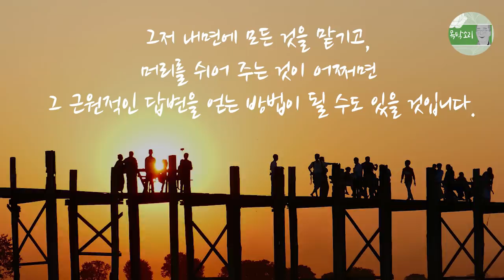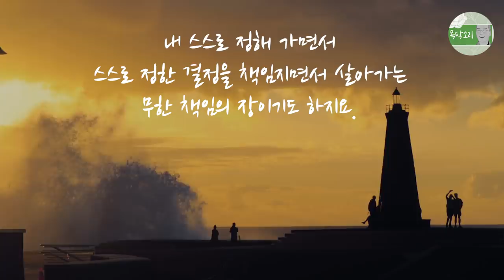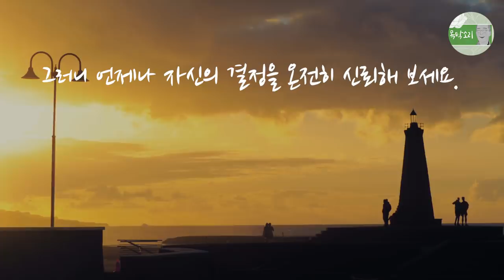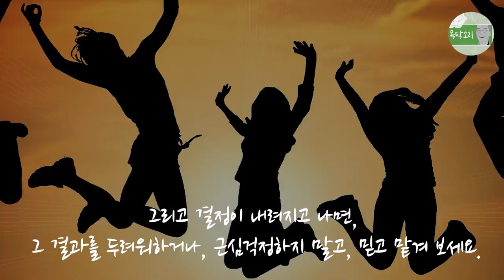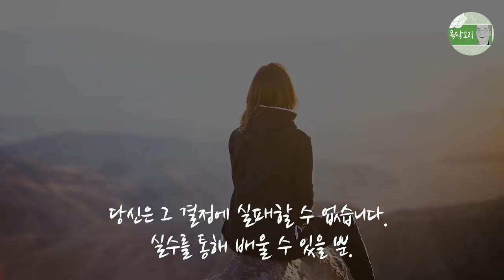결정을 내리는 법, 내가 내린 결정을 신뢰하기 / How to make a decision, my decision is right.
사실 어떤 결정을 내린다고 할지라도 그것이 정말 옳은 결정인지, 옳지 못한 결정인지를 우리는 다 알 수는 없습니다.

지금 당장에는 좋은 결정 같지만 훗날 되돌아 보았을 때 잘못된 것일 수도 있고, 그 반대일 수도 있기 때문이지요.

새옹지마(塞翁之馬)라는 말처럼 우리는 그 결정이 어떤 결과를 가져올지 온전히 알 수 없습니다.

그렇다면 머리를 굴려 어떤 특정한 결론을 도출하려고 애쓸 필요는 없지 않을까요?

그저 내면에 모든 것을 맡기고, 머리를 쉬어 주는 것이 어쩌면 그 근원적인 답변을 얻는 방법이 될 수도 있을 것입니다.

우리가 내리는 매 순간의 결정들이 이와 같습니다.

어떤 것도 전적으로 옳거나 그르지 않습니다.

이 세상에는 어떤 절대적으로 옳은 삶의 길이 정해져 있는 것이 아니기 때문입니다.

다만 그 모든 것이 자기 규정이며, 내 스스로 옳다거나 그르다고 판단하는 것일 뿐이지, 그것 자체로 옳거나 그른 절대적인 기준이 없기 때문입니다.

이처럼 우리의 세상은 정해져 있지 않은 무한한 가능성의 공간입니다.

내 스스로 정해 가면서 스스로 정한 결정을 책임지면서 살아가는 무한 책임의 장이기도 하지요.

그 결정에 책임을 짐으로써 삶을 깨달아 나가는 배움의 여정이 있을 뿐입니다.

그러니 언제나 자신의 결정을 온전히 신뢰해 보세요.

그 어떤 결정도 자신을 깨닫게 해 주는 마음공부의 장이라고 여긴다면, 그 어떤 결정도 나를 일깨우는데 쓰여질 것입니다.

가장 안 좋은 것이 스스로 결정해 놓고, 후회하거나, 결정에 앞서 과도하게 망설이거나 하는 분별 망상입니다.

남들에게 피해를 주지 않는 것이라면, 어떤 결정도 좋습니다.

다만 내 스스로 머리로 내리는 결정보다는, 가슴에서 저절로 결정이 내려지도록 허용해 주세요.

그리고 결정이 내려지고 나면, 그 결과를 두려워하거나, 근심걱정하지 말고, 믿고 맡겨 보세요.

잘못된 결정이라고 느끼면 가볍게 결정을 바꾸면 됩니다.

결정에 대해 너무 과도하게 집착하거나, 심각해 하지 마세요.

어떤 결정이든 그것을 통해 당신은 삶을 배울 것이며, 모든 결정은 당신을 도울 것입니다.

당신이 진리이며, 당신이 신이고, 당신이 부처님이라면 어떨까요?

당신은 두려움 없이, 근심 걱정 없이 가볍게 결정을 내릴 것입니다.

사실은, 그렇습니다. 당신이 바로, 그토록 찾던 바로 ‘그것’입니다.

영화 쿵푸펜더의 ‘삶에 비법은 없다. 그저 나 자신이 있을 뿐’이 그 뜻입니다.

당신 자신을 신뢰하세요. 당신을 빼고 또 다른 삶의 비결은 없습니다.

당신이 바로 당신 삶의 비법이고, 마법입니다.

당신의 결정을 믿고 따라 주세요.

당신은 그 결정에 실패할 수 없습니다. 실수를 통해 배울 수 있을 뿐.